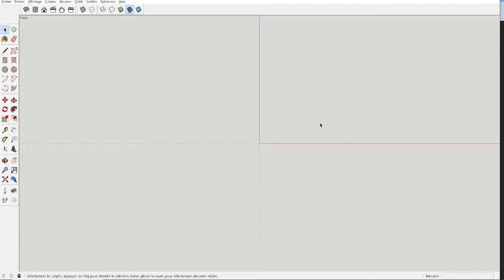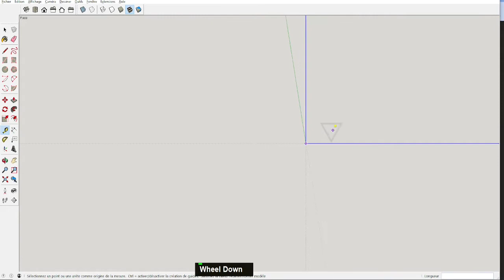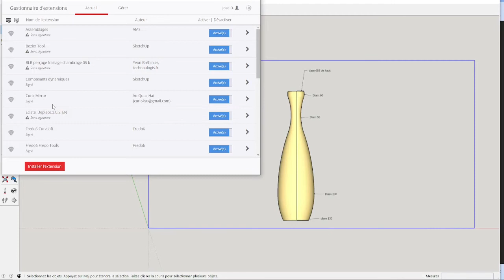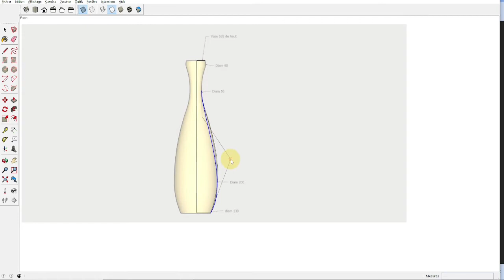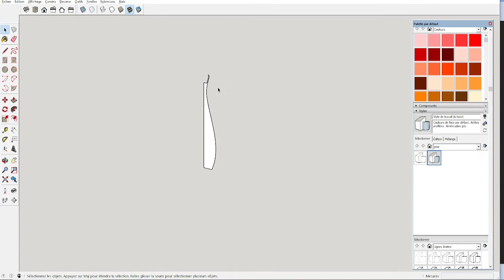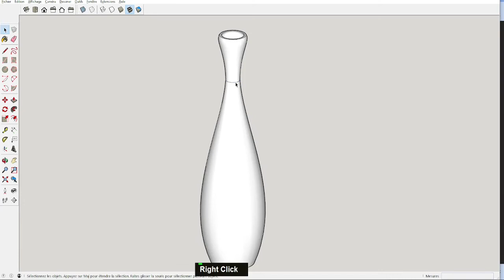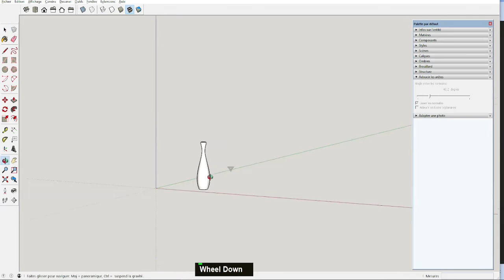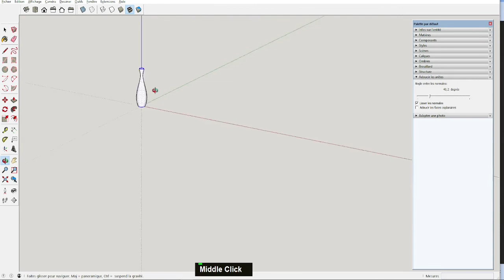Modéliser un grand vase avec SketchUp